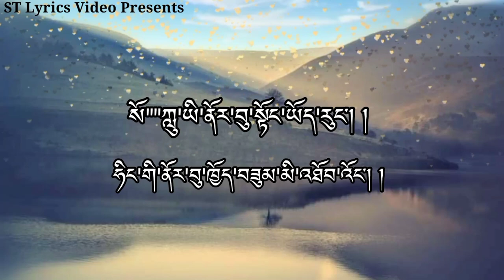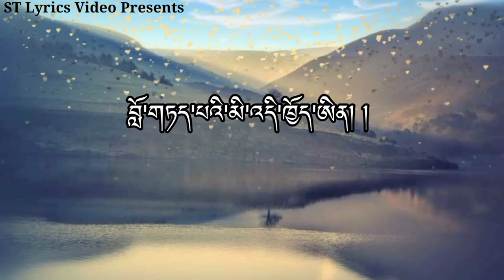Gawai Tsedung|# new bhutanese Song| Tashay Lhamo & Dawa Tshering| A karaoke with Lyrics|2022